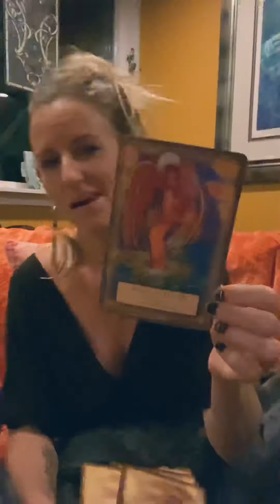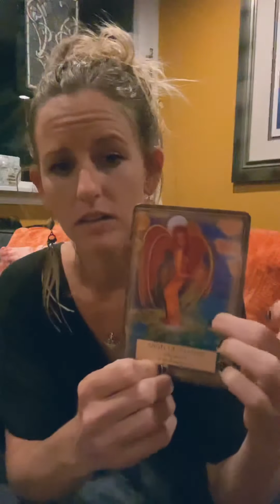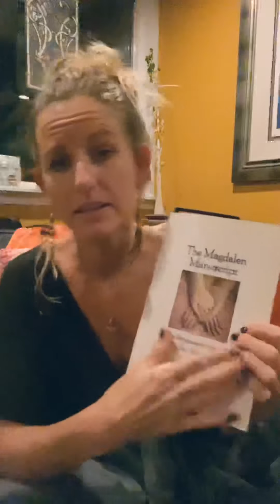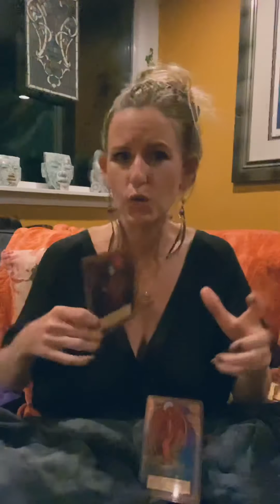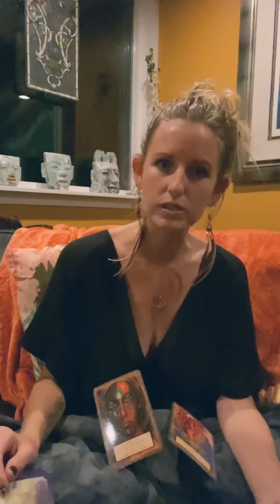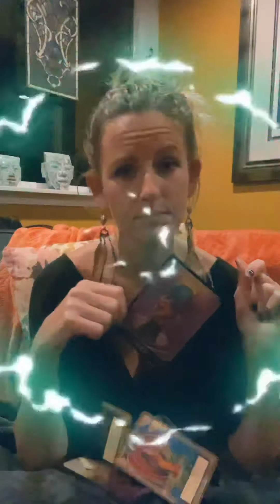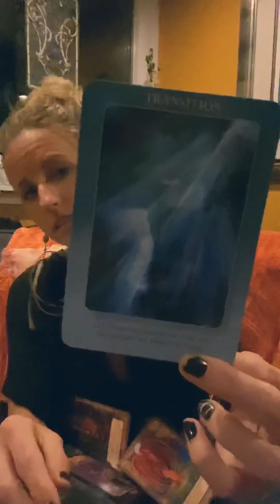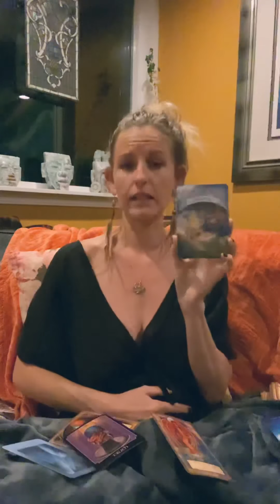💫Cosmic Card Reading March Manifesting💫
Happy 3/3 March Manifesting month fam! Are you ready for some movement?

Spring is near and the energy stirring. The pre election for US is happening. The battle continues for our attention and my guides are clear that it’s important to cultivate the balance within more than ever!! (Meditate and stay hydrated) .

Unions are taking place as well and that is coming in strong. Don’t be scared if you find yourself in a synchronicitic serendipitous meeting that is sweeping you off your feets. TRUST & Surrender to Love ... it really is the best medicine and the most powerful experience for expansion and growth. .

Not only are relationships and new connections birthing, some old relationships are re-birthing to reach new levels and depths that will strengthen the sacredness and amplify the manifesting power of union... (when two or more are gathered...⚡️🌟) .

Also. some relationships are going apart and a new relationship to self and spirit will be the focus. Either way... relationships and connections are on the rise. Stay grounded in awareness, out of blame, and in the juicy moments of appreciation of seeing God in another (or in the mirror).

Dreams are wild right now and a lot of the clearing and upgrades are happening during sleep. (If you feel called: start taking Triphala before bed to help balance the negative-positive poles within) 💫

Be gentle. Pause. Allow yourself time to integrate all the crazy shit from January-February’s blast of awakenings and light penetrations. the butterfly needs time to adjust to its new wings! (Thanks @amandarae2101 for the reminder sis! 🦋👏🏻) .

OH YEAH!!! And it’s GIVEAWAY time... ✨1 hour personal reading with me✨ To Enter: Follow me on Instagram: @OneCosmicLove, *Tag* at least one friend who you feel would benefit from being a part of this little hub of love and make comment below this IgTv video🎆 winner picked randomly next week!!

This channel has been evolving and we have now over 2000 family members cocreating the cosmic vibes! Seriously feel so blessed to be here with you and connecting on such deep, real authentic levels with all of you. Thank you for all your support and encouragement and love. It’s an honor to serve and spread the love-light through this inter web! .
I ❤️ you!